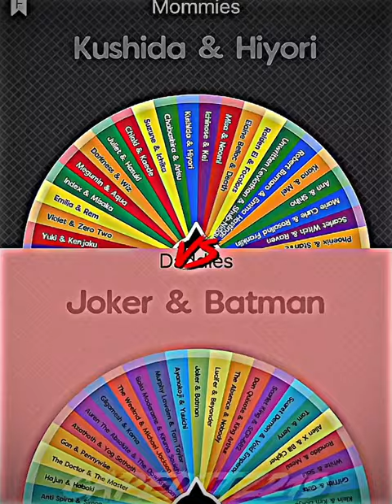Female vs Male Tournament | Season 2 ( Part 20 )